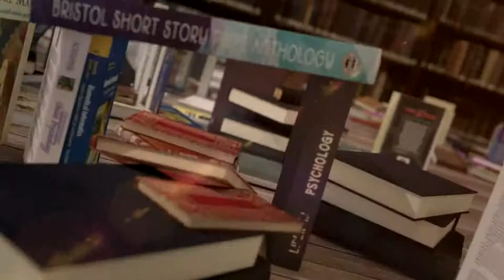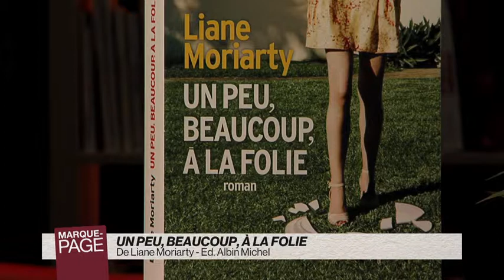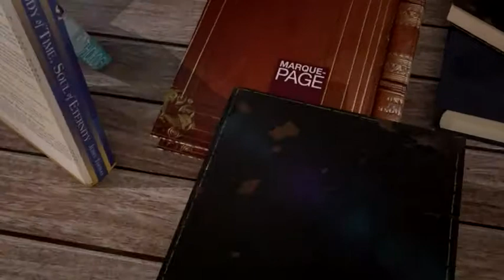MPAGE-20180328.mp4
Payot - Marque Page - Liane Moriarty - Un peu, beaucoup, à la folie